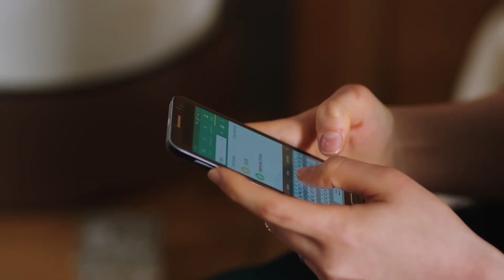The family heirloom is now Reyhan's | Waada (The Promise) - Episode 54